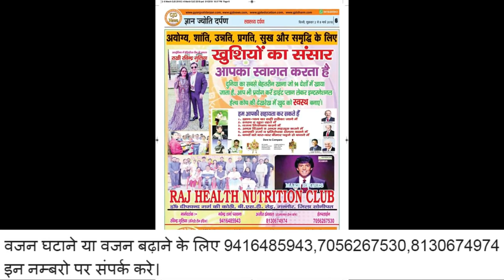आज गाँव ने मुझे पगड़ी पहना कर जो सम्मान है इसको में बरकरार रखूँगा:-दिग्विजय चौटाला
नमस्कार,

All episodes of GyanJyotiDarpan